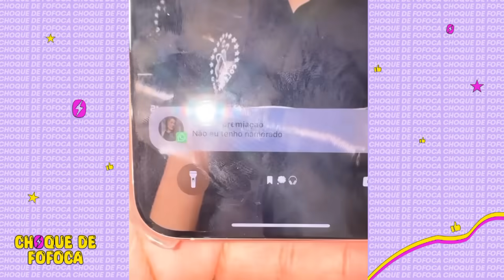EITA! KETLYN VAI DANÇAR VALSA COM PEDRO NO ANIVERSÁRIO+ DANYNHA APAIXONADA 😱🫢